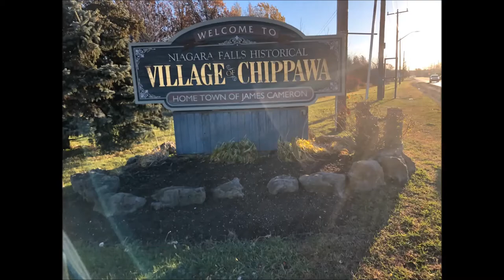Fishing in the Historical Village of CHIPPAWA with FishIn Niagara Fall 2020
Fishing in the Historical Village of CHIPPAWA with full-time multi species fishing guide Capt. Denis Kreze FishIn Niagara.. We launched into the multi species Welland River better known as  "CHIPPAWA CREEK".. We had very windy conditions that day, as we fished the wood and surrounding area hard.. The Venom Lures Garlic GRAB juice was very effective under the cloudy/dirty water condition.. Brought to you by Scavo OutDoors..